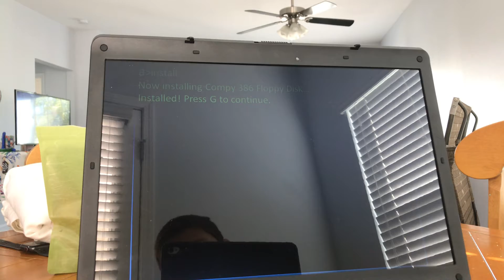Upgrading from StrongbadOS to Compy 386